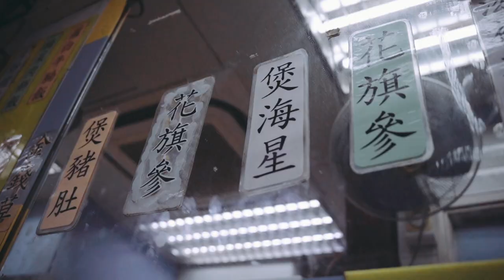A day in Hong Kong vlog 001 | Explore Mongkok, Yau Ma Tei & Tsim Sha Tsui | Cozy home cooked dinner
Mongkok, Yau Ma Tei and Tsim Sha Tsui compose a local, yet vital district in Kowloon,  Hong Kong. The food, wet market and people define the district's charisma. I hope the video could show you a brief concept of the old and unique district in Hong Kong.

Shot on:
Sony A7C